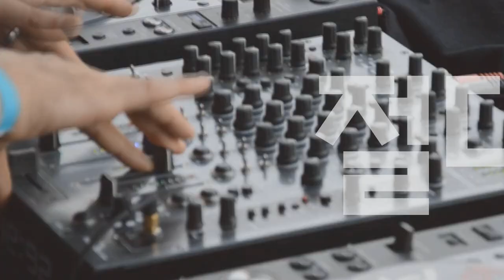[Players Guide 291회] 2022 Yamaha New Revstar시리즈 #2 Revstar Standard